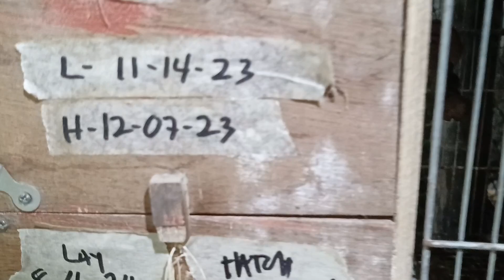INO lines na paakay 🐥 nagbabaan na 😱😍 malapit na iharvest 😁 (Vlog #53)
INO lines na paakay 🐥 nagbabaan na 😱😍 malapit na iharvest 😁